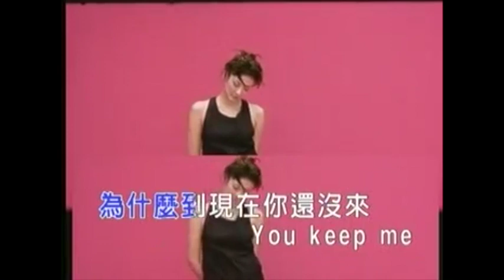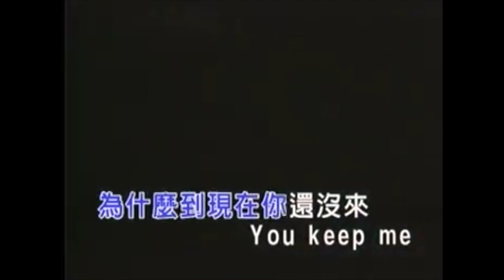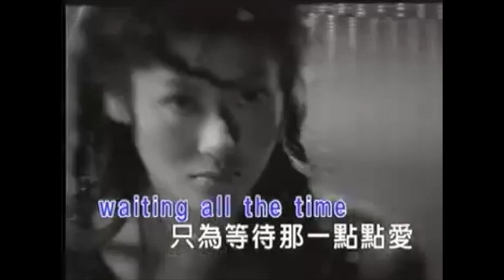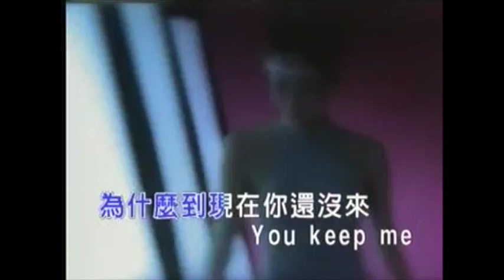陳寶蓮 Pauline Chan - 算了 [MV] 1998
曲：趙伯乾／陳寶蓮
詞：Frank

It Ten Before The Midnight
為什麼你到現在還沒來
You Keep Me Waiting All The Time
只為等待那一點點愛

我不想離開我的床
我不想離開我的夢
揉揉眼睛想像著你在哪裡
我不要清醒
在夢中我和你歡笑
和你擁抱和你一起玩

但我快要清醒了
我在現實與夢幻之中
我在生命和死亡之間
我已經被命運搞的團團轉